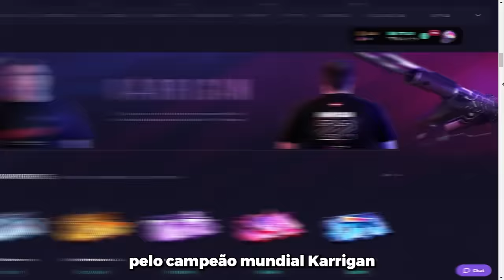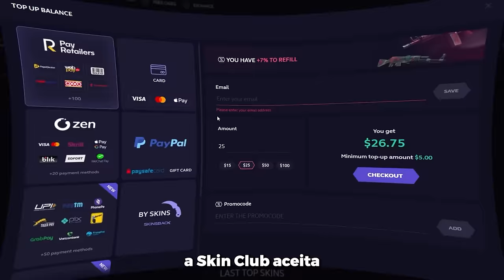OS MOMENTOS MAIS ENGRAÇADOS DO CS 2!! (Gaules, Nak, Michel, Kng, Balero) #19